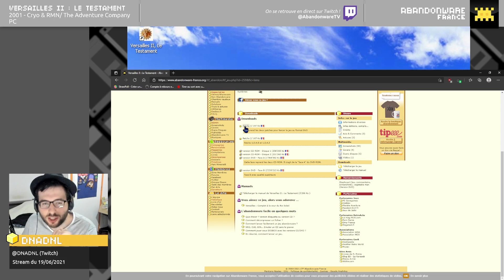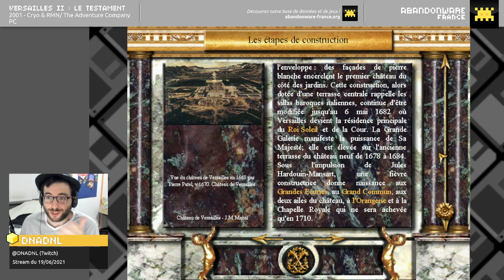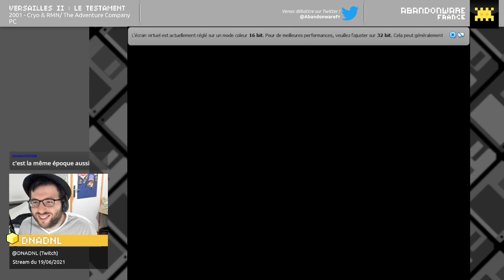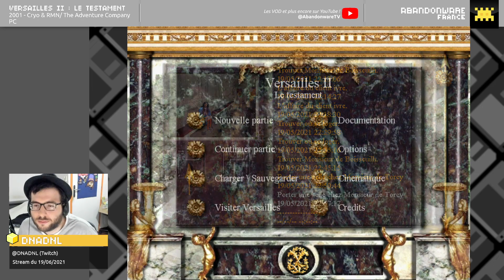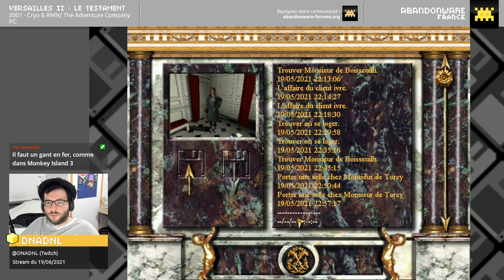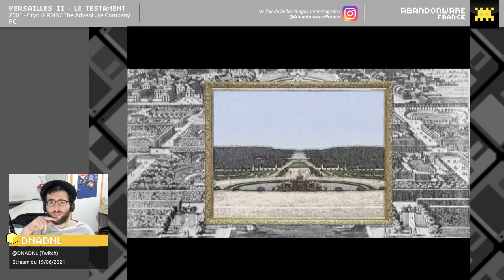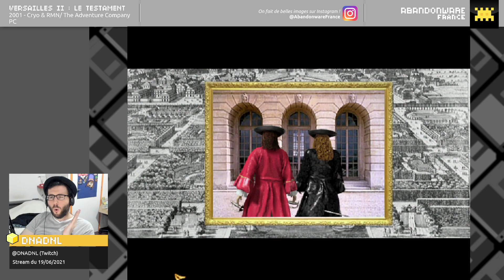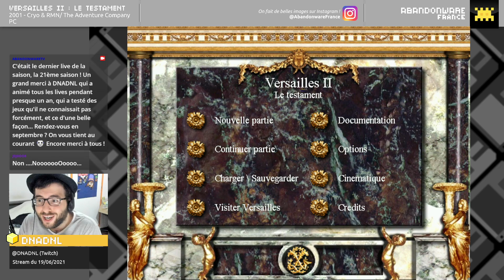[Replay] Live Twitch #10 - Let's play - Versailles II : Le Testament